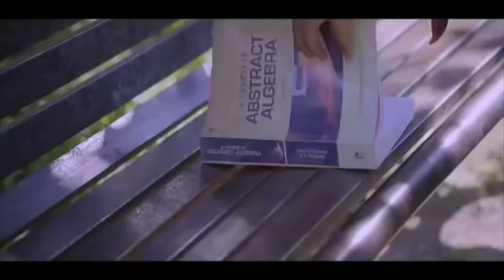Hindi_Sad_Songs_-_प्यार_में_बेवफाई_का_सबसे_दर्द_भरा_गीत_|_हिन्दी_दर्द_भरे_गीत_|_90s_Evergreen_Songs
1994,s_Superhit_Hindi_Movie_Songs_(Kumar_Sanu_&_Alka_Yagnik(240p).mp4
Best_Of_((_80,s_90,s_))_Kumar_Sanu_&_Alka_Yagnik_-_सुपरहिट_पुराने_गीत(360p).mp4 /
अलका_याग्निक_उदित_नारायण_लता_मंगेशकर_कुमार_सानू_
Songs List
01-आएगी हर पल तुझे मेरी याद
02-क्यों किसी को
03-चांद से पर्दा कीजिए
04-तारों का चमकता गहना हो
05-सातों जन्म में तेरे
06-दो अनजाने अजनबी
07-किसी से तुम प्यार करो
08-हम तुमको निगाहों में इस तरह
09-आंख है भरी भरी
10-भीड़ में तन्हाई में
11-आएगी हर पल तुझे मेरी याद
12-ऐसा देश है मेरा
13-चाहा तो बहुत
14-चोरी चोरी चुपके चुपके
15-ए काश के हम
16-अरे रे अरे यह क्या हुआ
17-मेरी महबूबा
18-हम ऐसे करेंगे प्यार
19-चाहा तो बहुत
20-दिल का आलम